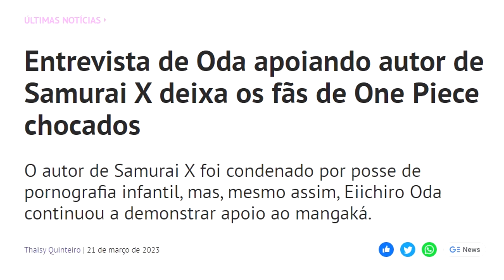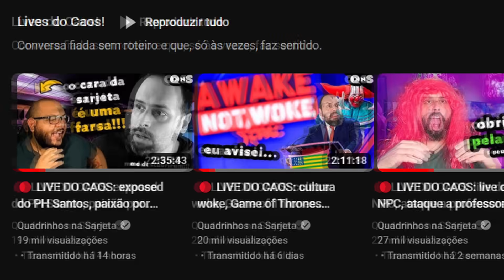PC Siqueira, cancelamentos e o que fazer para que não haja crimes